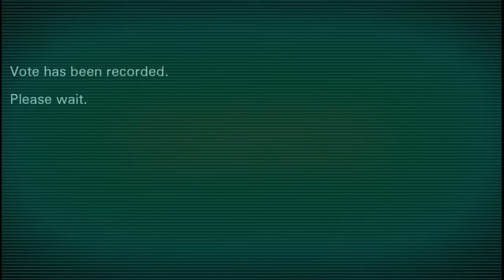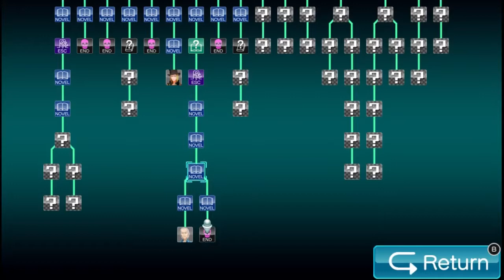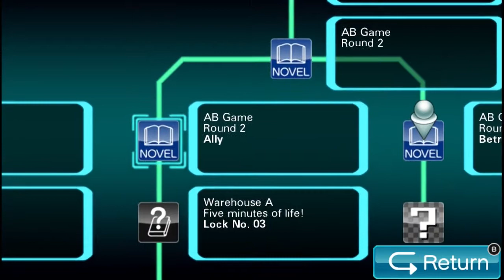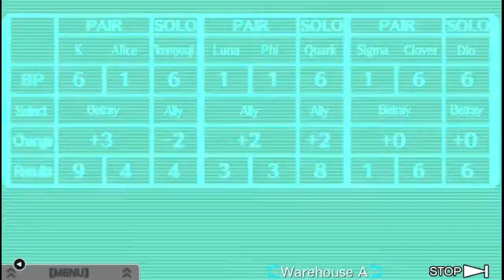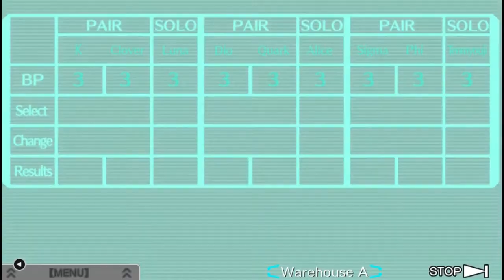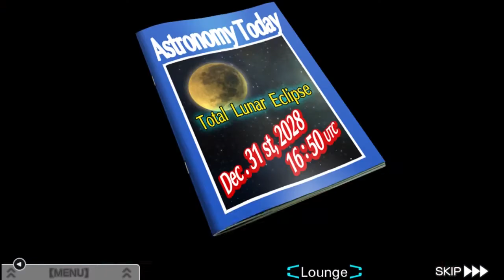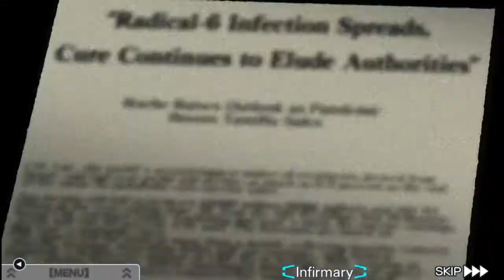Let's Play The Nonary Games: Virtue's Last Reward - Episode 34 [Betrayal]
Hell hath no fury like a Tenmyouji scorned.

"The Nonary Games" and "Zero Escape: Virtue's Last Reward" are the property of the developer and publisher, Spike Chunsoft Co., Ltd. It was released in 2012 for the Nintendo 3DS & PlayStation Vita and later rereleased on Steam.

If you're interested, you can pick up the game on Steam,